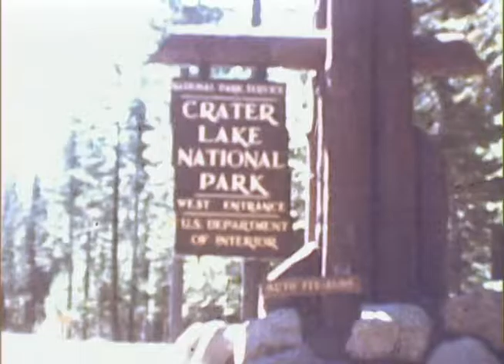117303 Reel 22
Rogue River 1942 . Baby deer, river fishing. Rapids. Hooked snake
The Bakers at Crater Lake National Park.